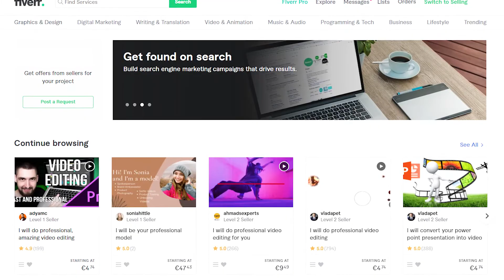COME METTERSI IN PROPRIO CON SUCCESSO in 9 STEP, aprire un’attività e diventare freelance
9 cose che tutti gli imprenditori di successo fanno.

Hai bisogno di un collaboratore? Trova il servizio che ti serve qui

00:00 Intro
00:43 Step 1
01:50 Step 2
05:00 Step 3
05:23 Step 4
06:20 Step 5
06:53 Step 6
07:40 Step 7
07:54 Step 8
08:58 Step 9

CHI SONO
👋 Sono Giusy, mi definisco allenatrice di Business Etici e Liberi e sono fondatrice della community Freepreneurs® (dall'unione di Free e Entrepreneurs), la nuova generazione di chi vuole migliorare il proprio rapporto coi soldi, capire i concetti fondamentali di finanza personale, mettersi in proprio e crescere un business elevando la propria vera essenza.

Troverai video su:
- Educazione Finanziaria
- Finanza Personale e Gestione dei Soldi
- Business, Partita Iva e Mettersi in proprio.

MISSIONE
Allenare le persone a gestire i soldi, creare e crescere un proprio Business e avere il mindset giusto per farlo tramite la creazione di contenuti, corsi e consulenze.